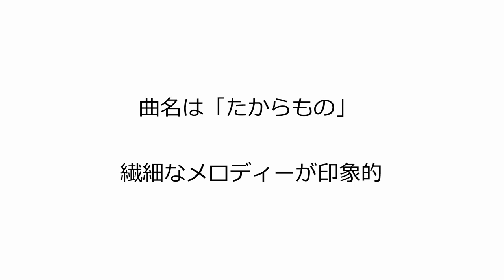「花＊花」こじまいづみさんが亡き女児への想いを歌に（2023年8月）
「あ～よかった」などのヒット曲で知られるデュオ「花＊花」のこじまいづみさんには未発表の特別な歌がある。11年前に京都市内の小学校のプール事故で亡くなった、浅田羽菜さん＝当時6歳＝に向けて作曲した「たからもの」だ。